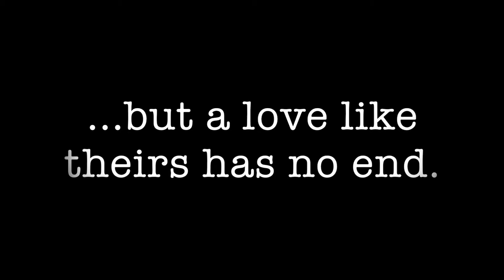The Newlyweds Book Trailer-Updated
You thought their story was over… but a love like theirs has no end.

Fate doesn’t own Jake McKallister. At least, that’s what he tells himself. Life is better than ever. He’s at the top of his game, performing to sold-out crowds the world over.
He has his health and a solid, fun-loving family to keep him grounded.

And he got the girl - the beautiful, quirky girl he’s just made his wife.

Yes, life is good. If only fate would stop screaming in his ear.

Lucky is the best word for Casey McKallister. She has an awesome support system, a nerd’s dream job at a prestigious accounting firm, and best of all, she’s married to the hottest rock star to ever roam the earth.

Yes, life is perfect… until it all comes crashing down around her.

They say love conquers all. That’s what Jake and Casey are counting on.